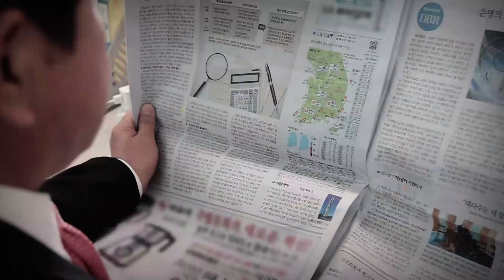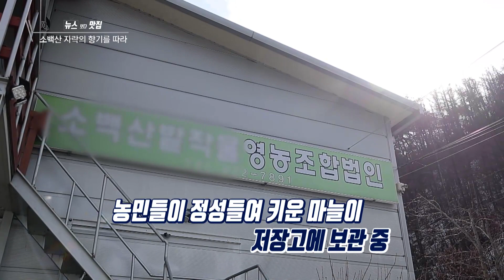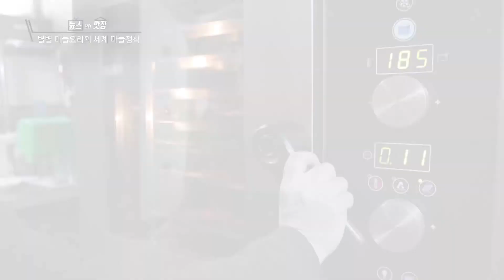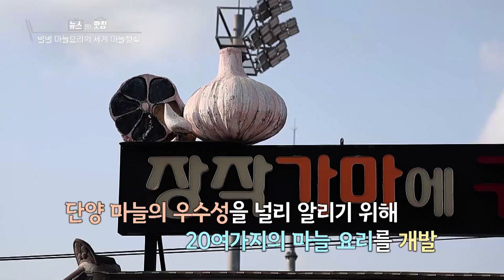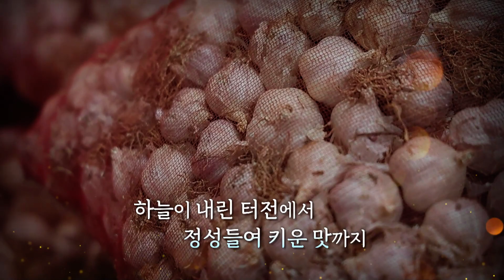뉴스 큐레이터 시선_20230212｜ TJB 대전·세종·충남뉴스